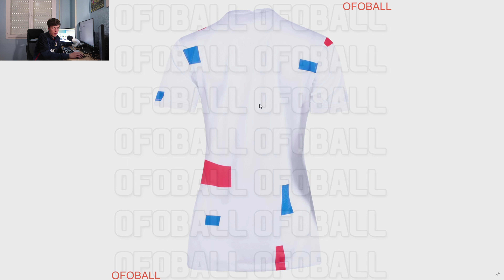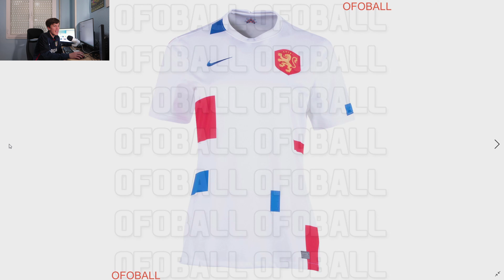Nike Netherlands 2022 Away KIT